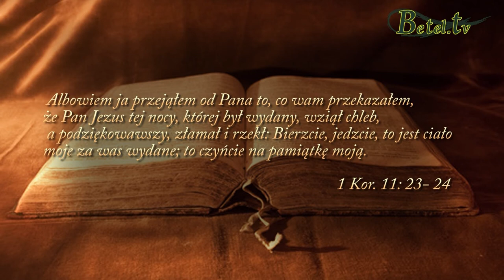04.01.2015- Usługa przed wieczerzą- Moc Chrystusowej krwi- Jan Śliwka